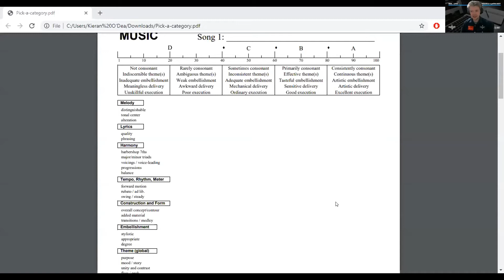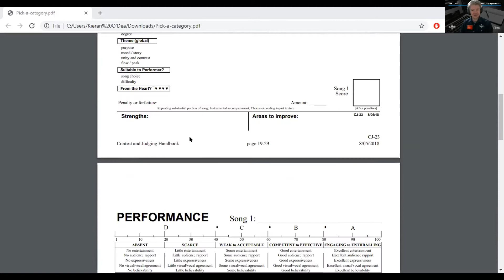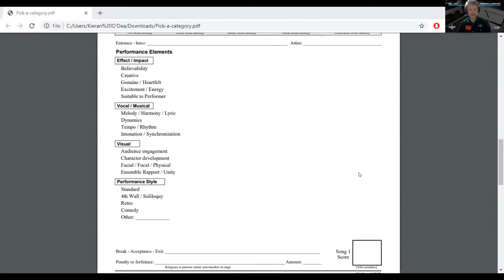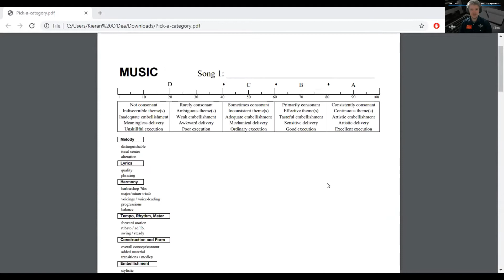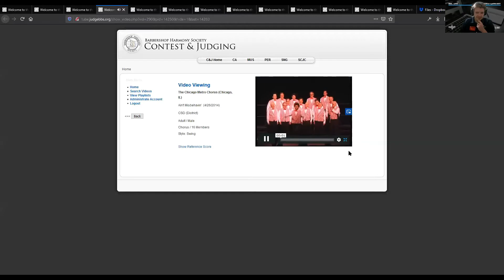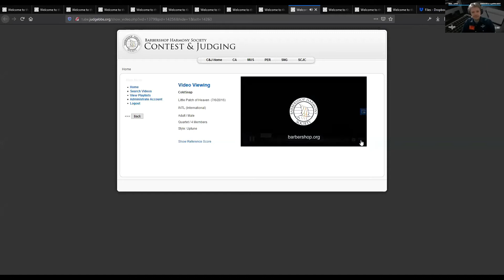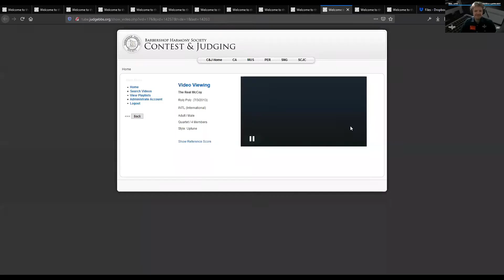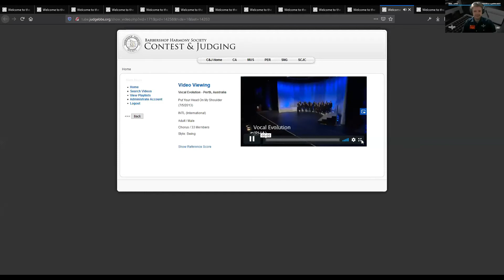BHA Live - ‘How to Impress the Judges’ with Kieran O'Dea, Rob Sequeira and Ash Schofield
Zoom archive of the BHA Live ‘How to Impress the Judges’ session.